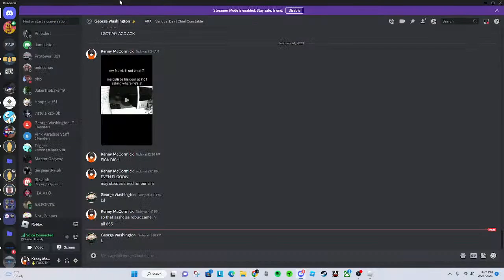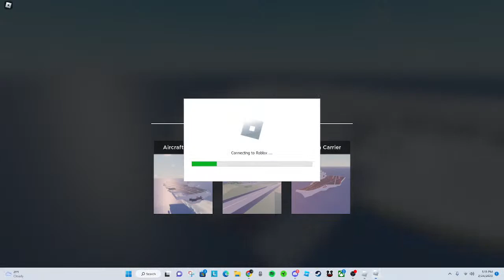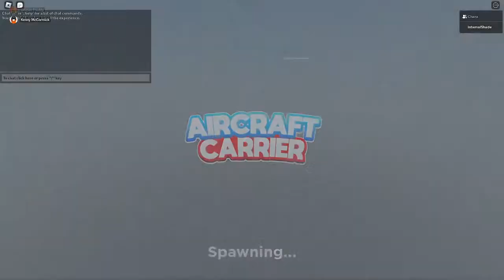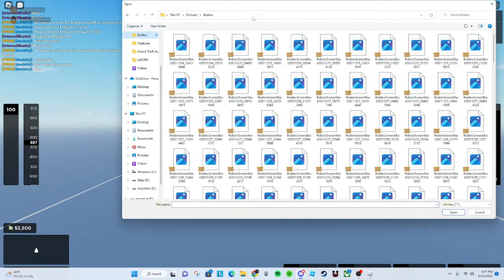Aircraft Carrier Roblox, Quest to get the F14 Tomcat, With Chara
Welcome to the world of war. Today, I will be flying noumourus jets to get the jet I love, the F14 Tomcat. I will mainly be using a F/A-18F Super Hornet to get me through on my quest. I hope you guys enjoy battles and formationals flights. I will also be with my friend, Bagbag123therealone, aka Chara.

system info

Graphics card: NIVIDA GTX 1660 Super
Keyboard: Razer Chroma
Mouse: Do not know and do not care
Microphone: Blue Snowball + Boom arm
RAM: 32 GB of Corsair Vengeance Ram
Recording software: OBS

Good thing im not monitized. I play lot of copyrighted music so, lets go!